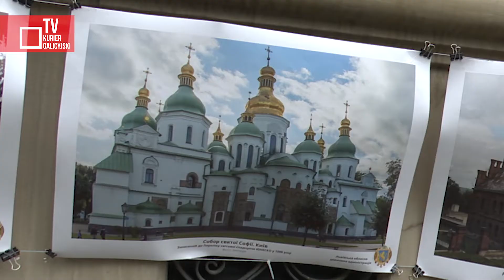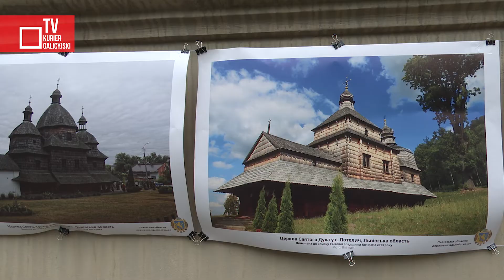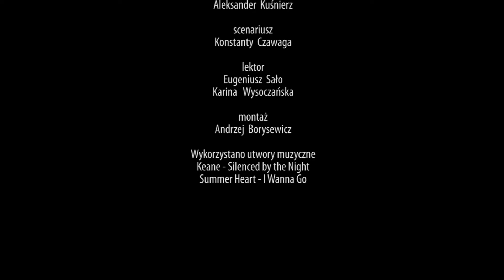Obchody Dnia Europy we Lwowie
21 maja na Ukrainie jest obchodzony Dzień Europy. W czasie wojny dużo skromniejsze niż zwykle obchody odbyły się we Lwowie. Był to też gest podziękowania każdemu państwu Unii Europejskiej, które organizuje pomoc humanitarną, dostawy sprzętu wojskowego i broni dla naszego wojska oraz przyjmuje uchodźców z Ukrainy.

2022 Kurier Galicyjski TV